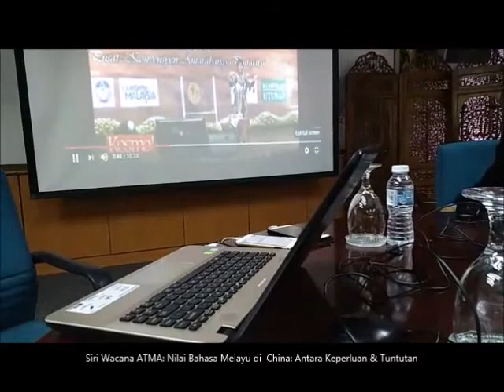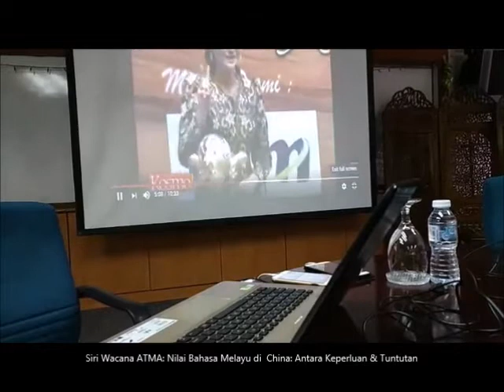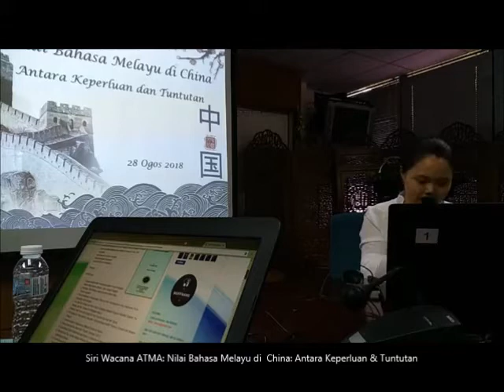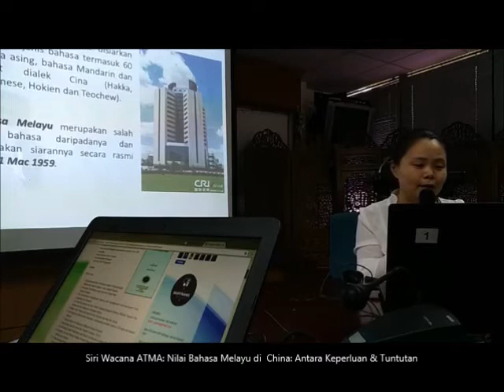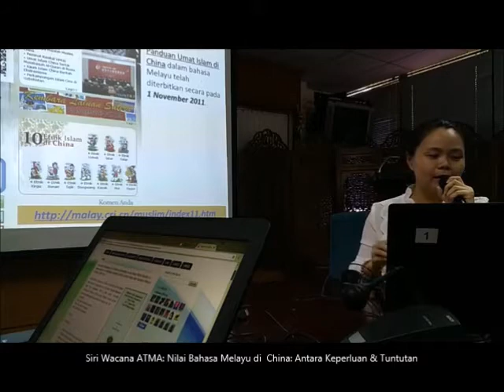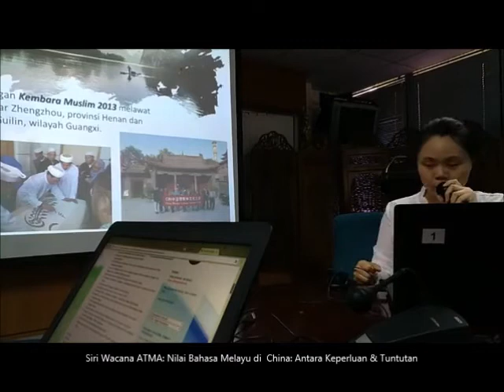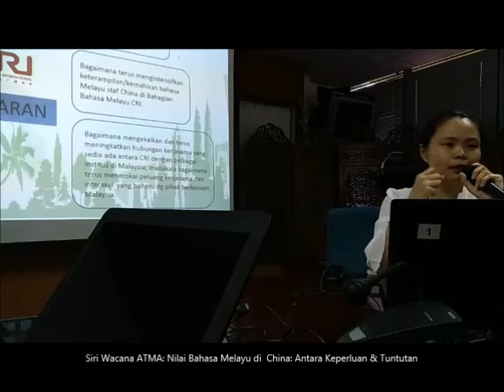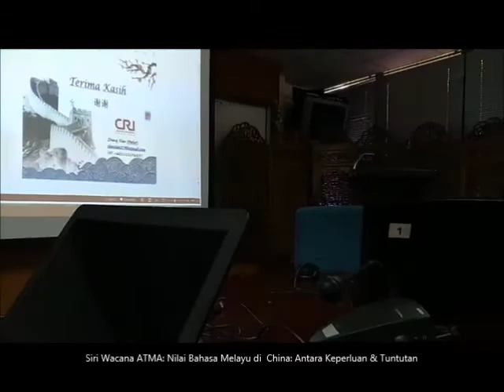Siri Wacana ATMA - Nilai Bahasa Melayu di China: Antara Keperluan dan Tuntutan